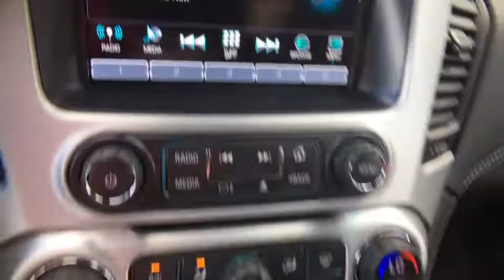2017 GMC Yukon XL Leesburg, Manassas, Winchester, Sterling, Frederick, VA 7G681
N 2017 GMC Yukon XL
Country Buick GMC: Servicing Leesburg, Virginia near Manassas, Winchester, Sterling, and Frederick, VA
2017 GMC Yukon XL  - Stock#: 7G681 - VIN#: 1GKS2GKC8HR406896

326 E. Market St

2017 GMC Yukon XL SLTbrbrGRAND OPENING! For the all new Country Buick-GMC Come check out our Huge Inventory and Super Savings.